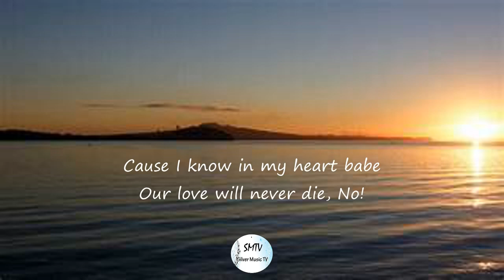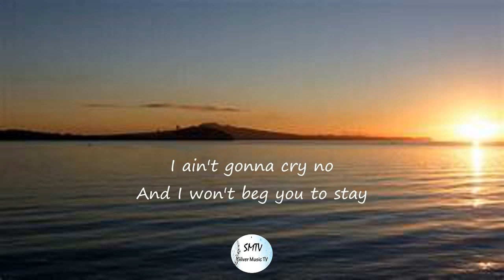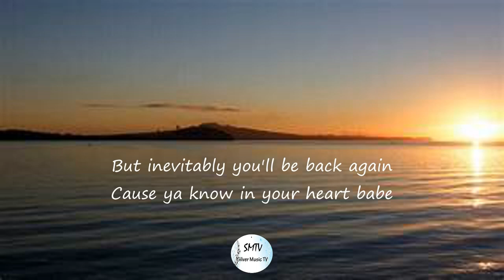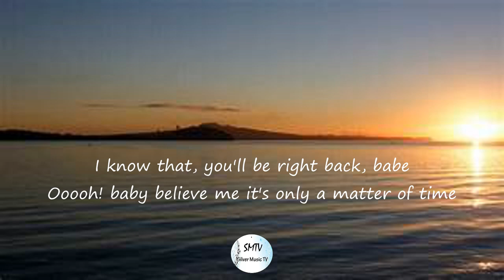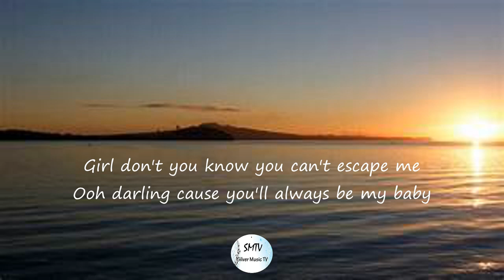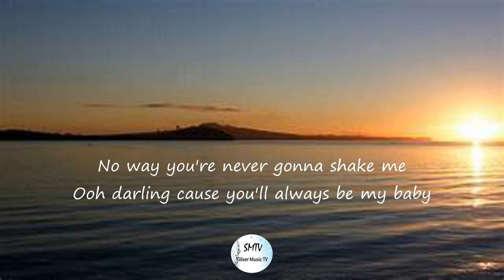David Cook - Always Be My Baby - Lyrics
This channel is for everyone who loves to sing...and to all music lovers…

I have uploaded this to share great music to the world, purely for entertainment.

Thank you and God Bless everyone…enjoy our music.